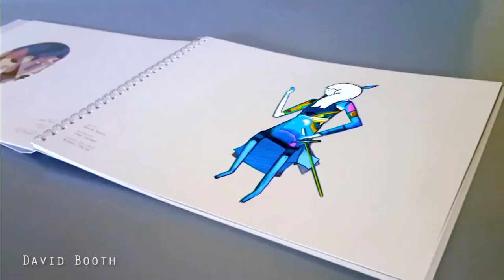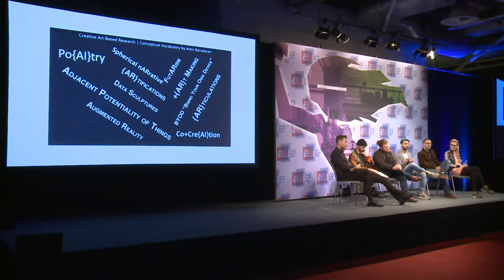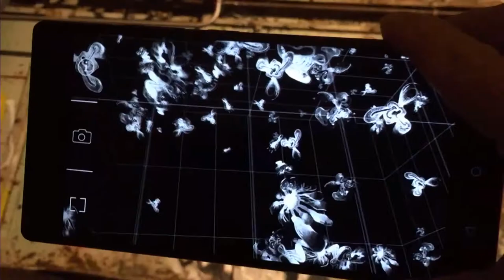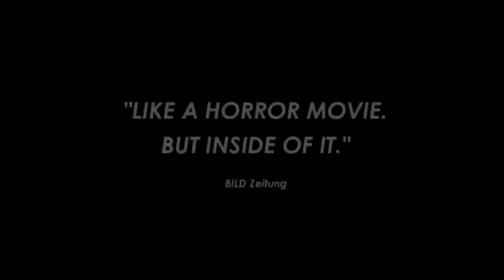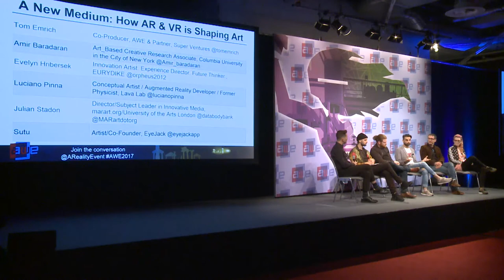A New Medium Panel: How AR & VR is Shaping Art and How AR & VR Art is Shaping our Future Lives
Watch the New Medium Panel: How AR & VR is Shaping Art and How AR & VR Art is Shaping our Future Lives at AWE Europe 2017 featuring Tom Emrich - Co-Producer, AWE & Partner at Super Ventures; Julian Stadon - Director/ Subject Leader in Innovative Media marart.org, University of the Arts London; Amir Baradaran - Art_Based Creative Research Associate, Columbia University in the City of New York;
Luciano Pinna - Conceptual Artist / Augmented Reality Developer / Former Physicist, Lava Lab; Sutu - Artist/Co-Founder, EyeJack and Evelyn Hribersek - EURYDIKE.

Artists play a critical role in defining how new technologies can be used for creation, communication and expression. On this panel, a seasoned group of artists discuss how their immersive creations not only allow us to connect and experience stories from different perspectives but also help to inform the industry  and users in how these technologies can be used in our everyday life.

This talk was featured on the Main Stage at AWE Europe 2017 - the largest conference for AR+VR in Munich, Germany October 19-20, 2017.